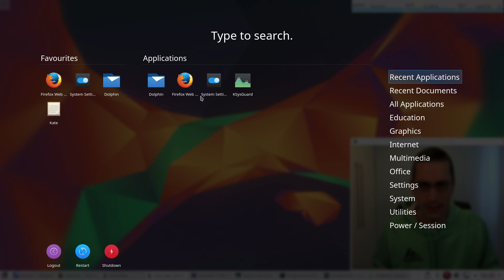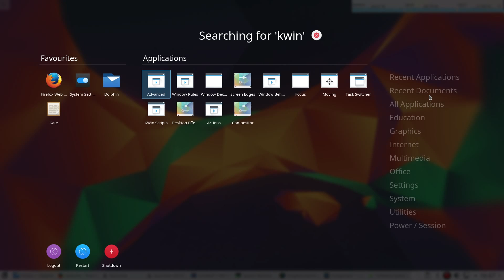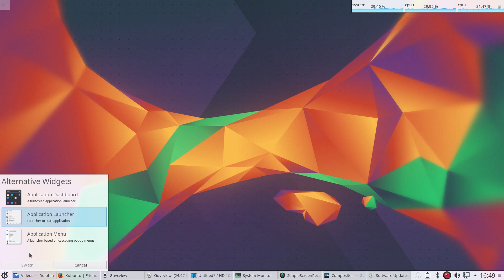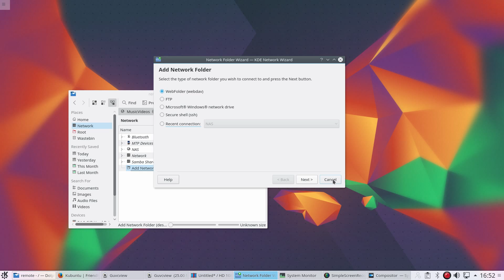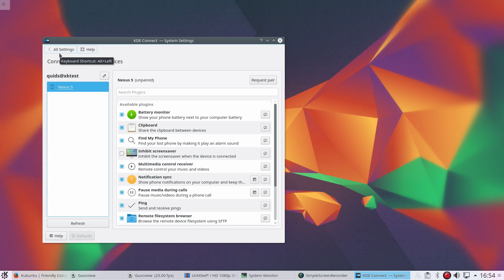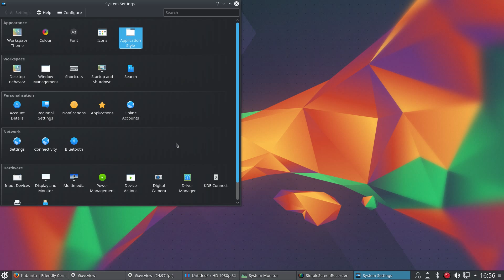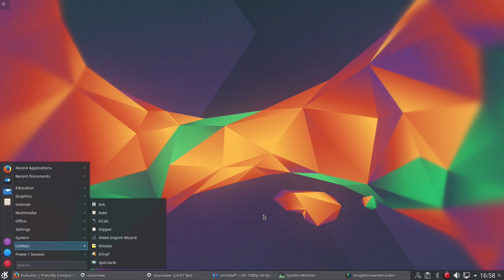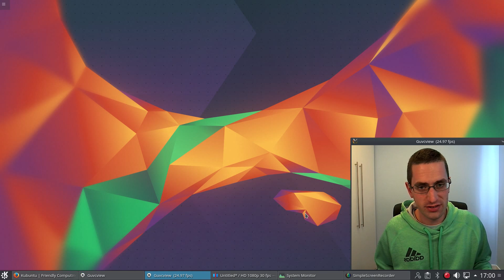Kubuntu 16.04 LTS Review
Review of Kubuntu 16.04 codenamed Xenial Xerus, which is a Long Term Support release and will be supported until 2019.
Kubuntu 16.04 comes with KDE Plasma 5.5.5 Desktop.